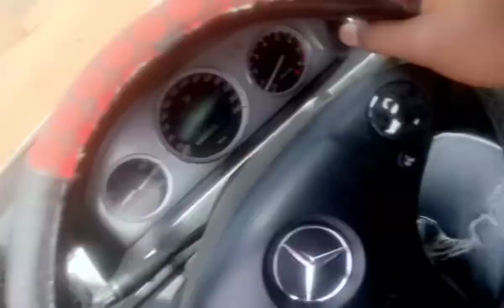Allahu akbar uo Cattle asylum